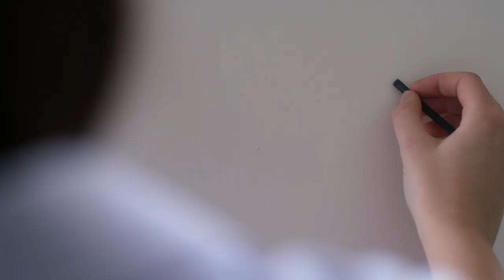Portraits of Pride - Zaine | HSBC UK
To celebrate real stories from the UK LGBT+ community, HSBC teamed up with four unique artists to create Portraits Of Pride.

“There’s not a lot of people my colour who are really encouraged to find themselves” – Zaine.

HSBC UK is part of HSBC Bank Plc, one of the largest banking & financial companies in the world. HSBC UK serves personal and business customers, offering a breadth of banking solutions, including bank accounts, loans, credit cards, mortgages, insurance and investment products, to name a few.